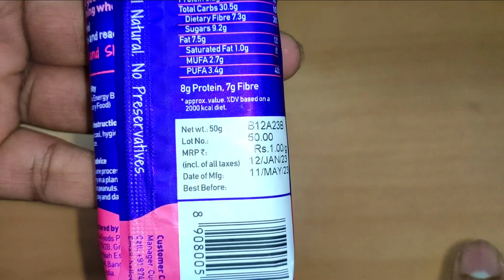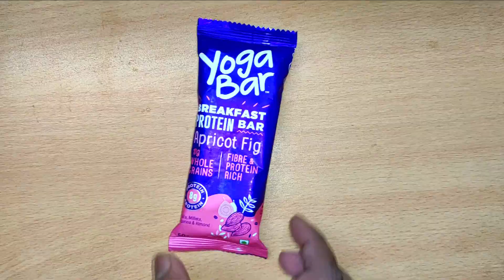Yoga Bar Protein Bar Apricot Fig || Review Master